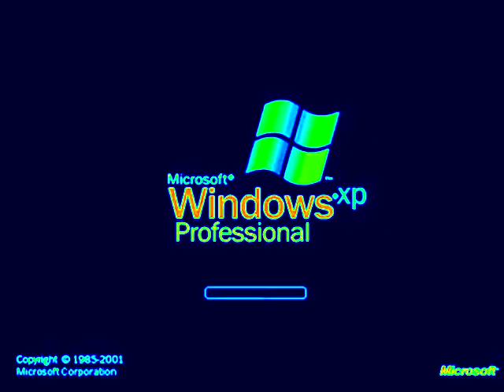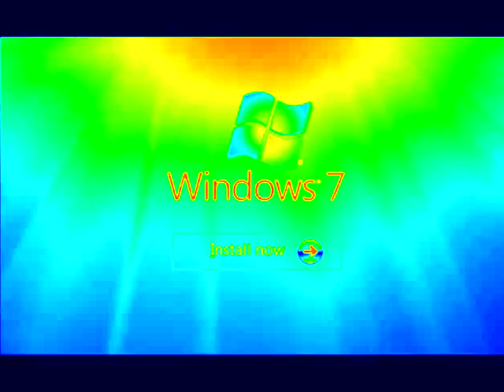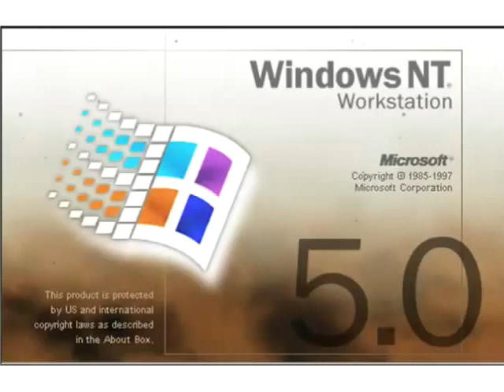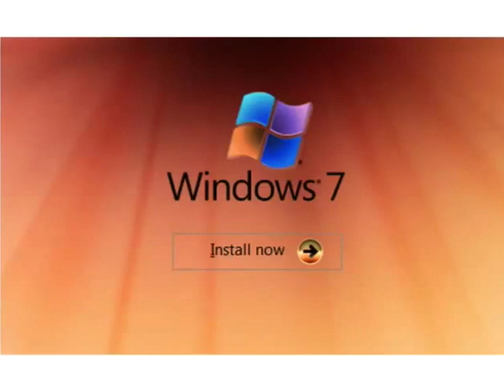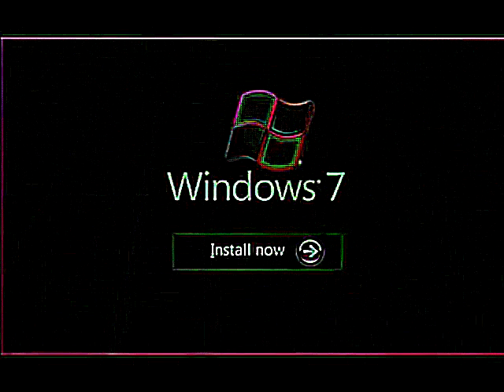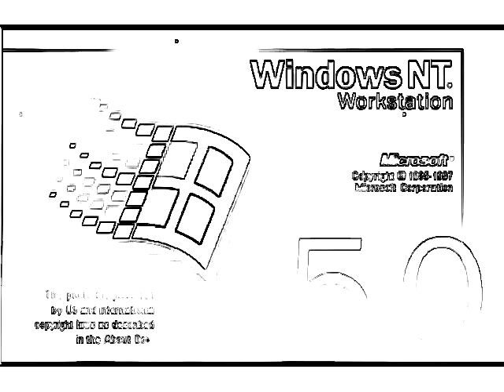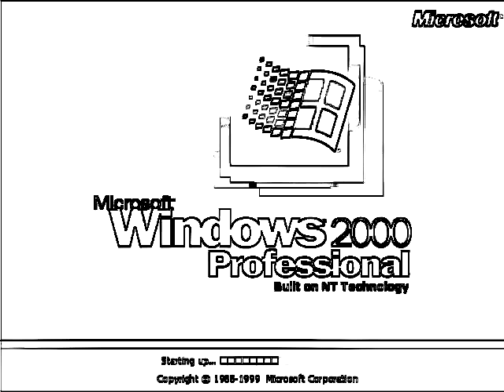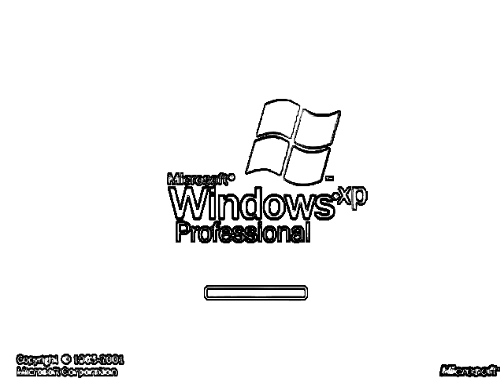WINDOWS STARTUP AND SHUTDOWN SOUNDS EFFECTS ( Round 7 Me VS Stephen Mussared ) Part 1